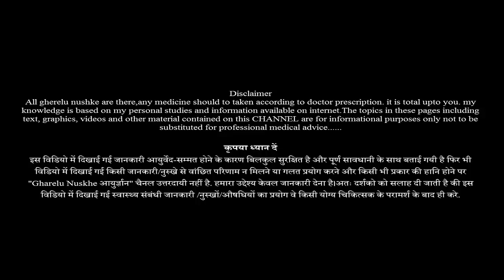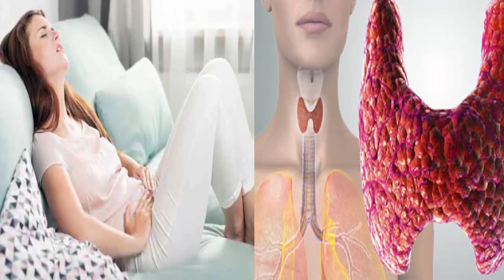Periods देरी से और जल्दी आने के कारण ||Reasons for Missed or Irregular Periods || Health Tips hindi